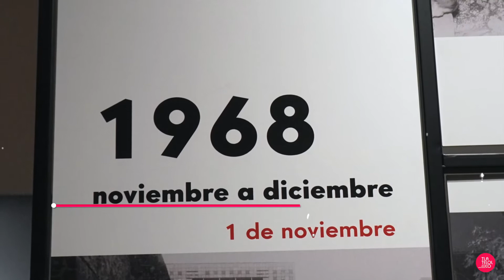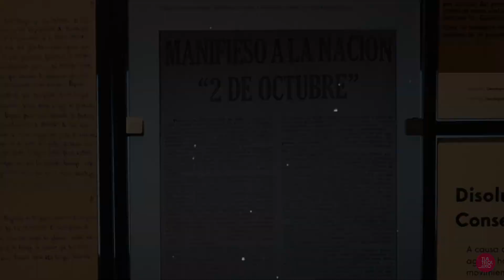Visitas virtuales M68 Vol. 6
El movimiento después del 2 de octubre

Después de los actos represivos en Tlatelolco diversas organizaciones, escuelas y personajes políticos expresaron su apoyo al movimiento estudiantil y condenaron las acciones violentas del gobierno mexicano. Se decidió realizar la llamada “tregua olímpica”, lapso en el que no se realizaría ningún tipo de manifestación mientras se desarrollaban las Olimpiadas, después de esto, el CNH buscó reorganizarse y tomar nuevas acciones para la búsqueda de justicia.

El movimiento sigue en pie de lucha

A pesar del ambiente represivo, los estudiantes siguieron llevando a cabo acciones de organización para el
cumplimiento de sus demandas. Continuaron las pláticas con representantes del gobierno, las brigadas y
otras estrategias para seguir informando a la población, sin embargo, dichas acciones se realizaron en
menor cantidad y con más precauciones debido a la persistencia de arrestos.

El CNH siguió trabajando para buscar la libertad de los estudiantes detenidos desde el inicio del movimiento, el cese a
la represión y la salida del ejercito de los centros educativos ocupados, una vez cumplidas estas demandas, se podría
pasar al dialogo público para la resolución de los puntos del pliego petitorio y la búsqueda de una solución definitiva
al conflicto.

La disolución del movimiento estudiantil

En repetidas ocasiones se estableció que se continuaría con el paro de actividades, la organización de asambleas para
discutir el rumbo del movimiento, así como la realización de brigadas informativas y los mítines dentro de los
espacios educativos. Por otro lado, las autoridades educativas llamaron en repetidas ocasiones a regresar a clases.
Después de meses de acciones, negociaciones y tensión entre autoridades estatales, educativas y del movimiento, el
4 de diciembre se realizó un mitin en Zacatenco en donde el CNH anunció que se levantaría la huelga de 200 mil
estudiantes, la cual duró más de 130 días y que involucró tanto a instituciones educativas como privadas.

El mitin terminó con la lectura del Manifiesto a la Nación “2 de octubre”.